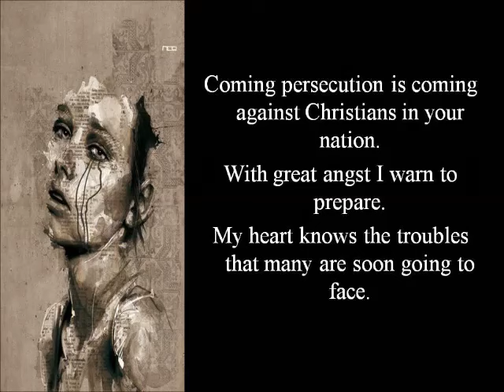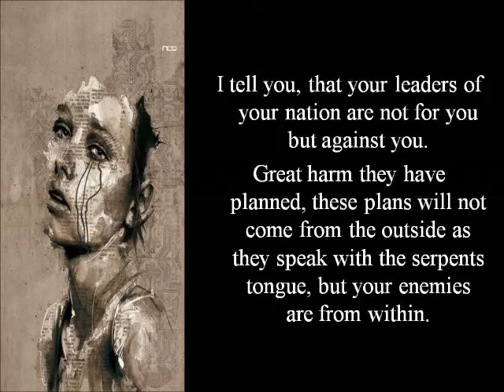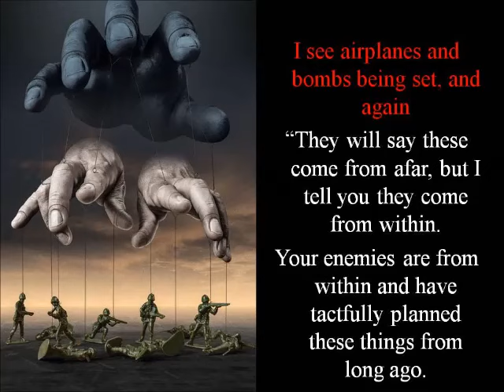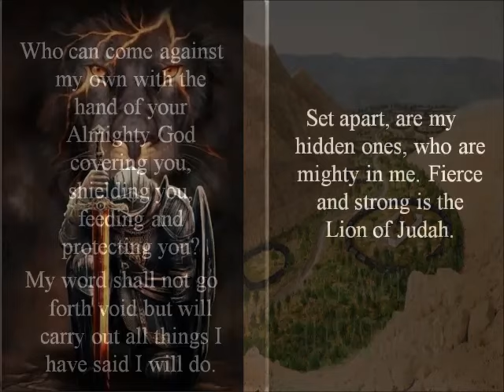THE COMING PERSECUTION – Patti Young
Prophetic words, revelation, words of hope, understanding..